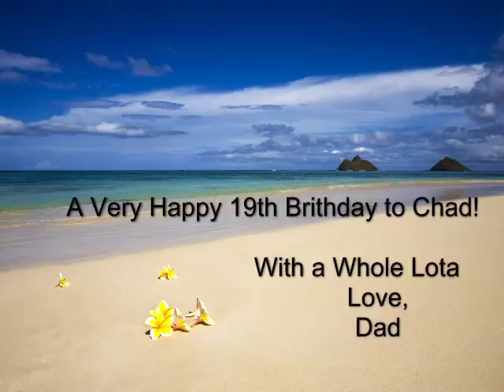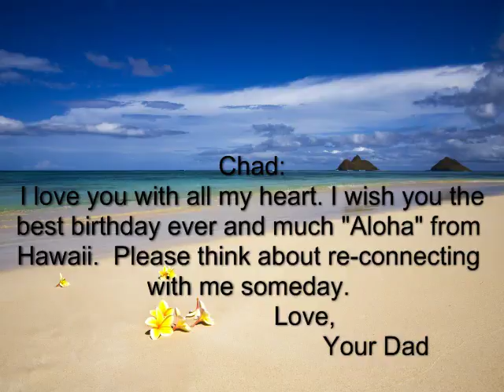Allen's B-day Video for Chad 2010.mp4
Chad's 19th Birthday Aloha wish from dad